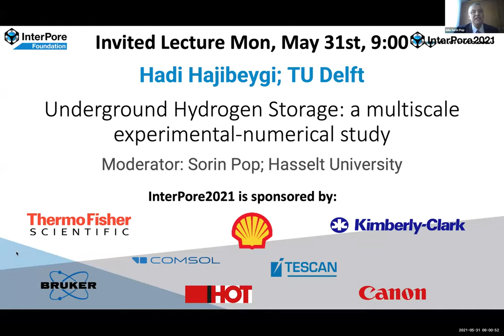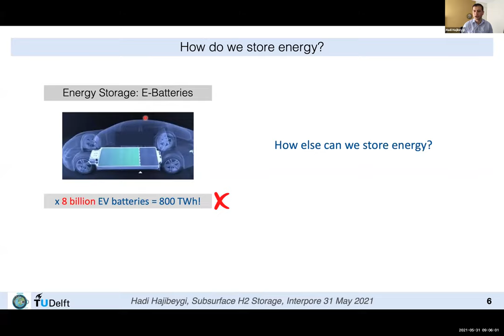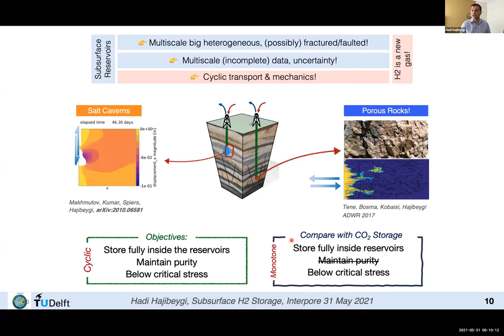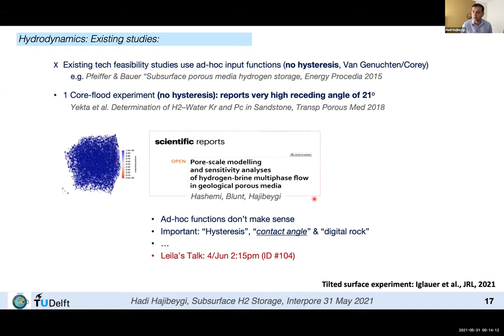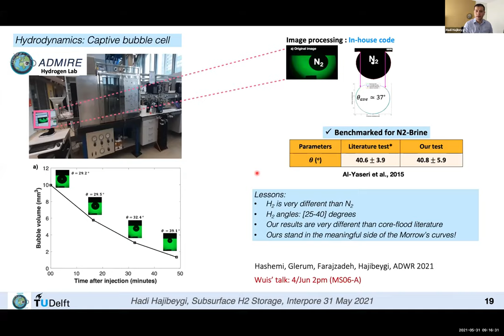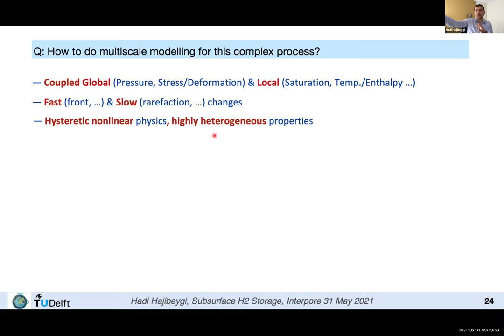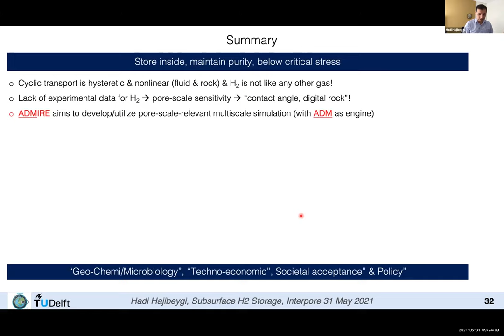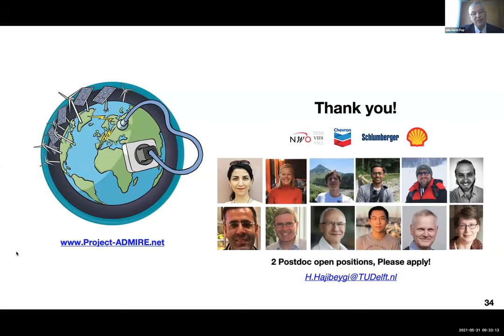Hadi Hajibeygi - InterPore2021 Invited Lecture - 31 May 2021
Underground Hydrogen Storage: a multiscale lab-modeling study

Abstract:
Subsurface geological formations provide giant capacities for storing renewable energy, when it is converted into green gas (e.g. hydrogen) or compressed and hot fluids. While the utilisation of subsurface formations have a long track of success in the past decades, their successful contribution in the energy transition towards a green world comes with new scientific challenges. The cyclically-stored fluids are expected not only to be stored safely, but to be reclaimed efficiently and with the same purity as in the injection phase. The critical stress also will impose restrictions on the volume, rate, and frequency of the storage cycles. In this talk, I will introduce this topic to the Interpore scientific community, and describe its key ingredients. Then a comprehensive multiscale lab-model development is presented. Objectives are to characterize the cyclic hysteretic fluid transport and rock mechanics across scales in variety of rocks from salt caverns to heterogeneous fractured porous media.